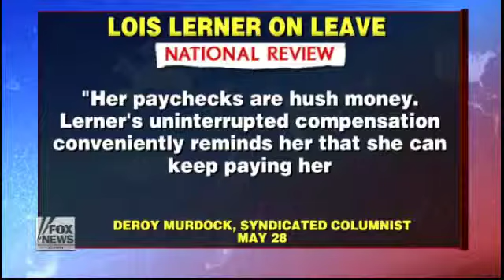Lois Lerner out on leave, still paid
June 3, 2013 -- Fox & Friends -- Fox News Channel. IRS official at center of profiling scandal still takes big bucks from taxpayers